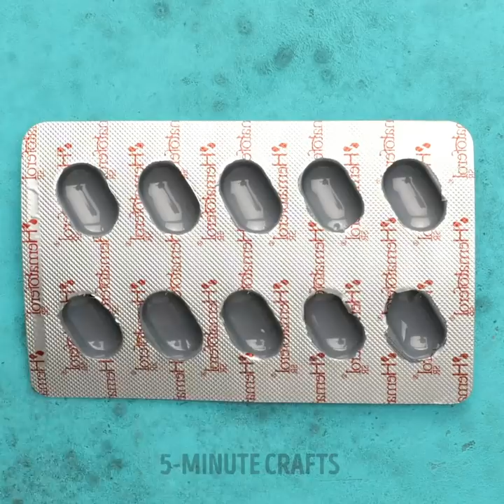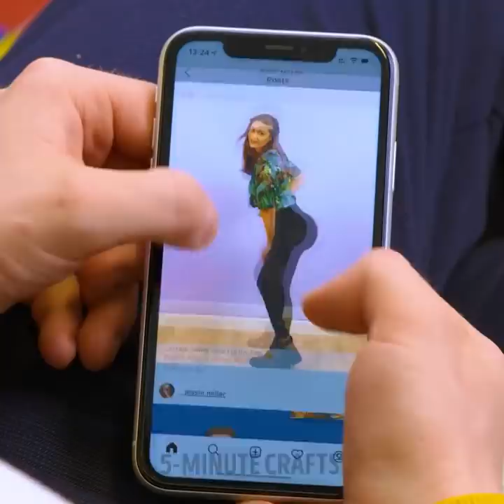OMG! Extraordinary Hacks To Solve Any Problem! Awesome Ideas By A PLUS SCHOOL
Timstamps:
0:53 DIY phone case with hot glue;
6:29 Useful kitchen tricks;
8:59 Hair hack for the morning.